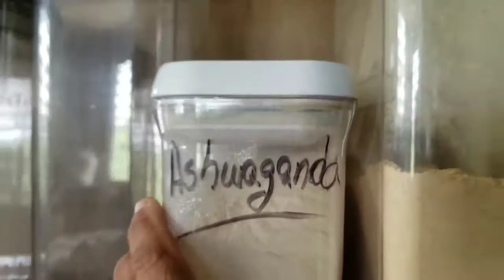Mi alacena medicinal Parte 1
Para que te avisemos cada vez que subamos contenido nuevo subscríbete y dale un clic en la campanita
Por favor no dejes de compartir este video con tus amistades y familiares
Dejanos saber Si te gusto el contenido, dale dedito arriba
Dejanos saber Si no te gusto, dale dedito abajo